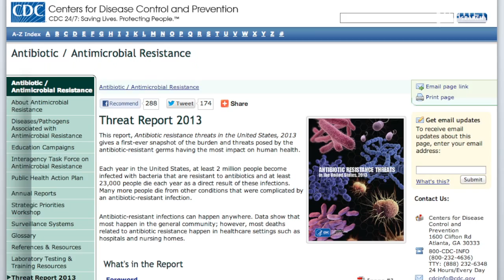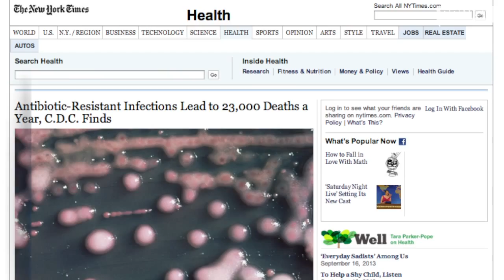Antibiotic Overuse Creating 'Super' Bacteria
In a report published Monday, the CDC argues American doctors and patients are creating 'super' bacteria by overusing antibiotics.